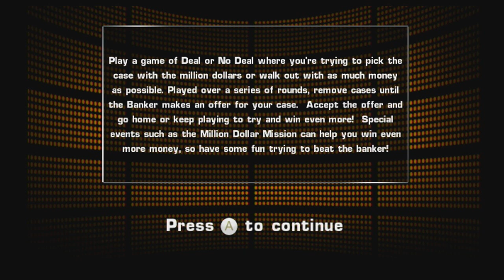Deal or No Deal - Deal! | Some Scrubs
WITH INSANELY WELL DESIGNED PLAYER AVATARS.

Some Scrubs is a Let's Play series with Jeff (Paradath) and his friends. Jeff, Kyle, Kevin and Rob play some Deal or No Deal for the Wii. Rob goes first but ruins it, so Kyle plays later.